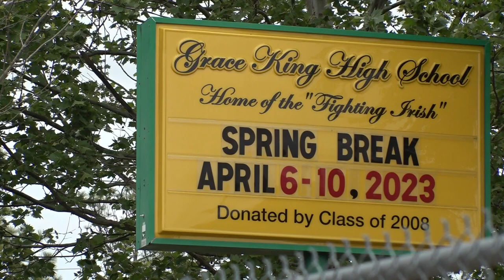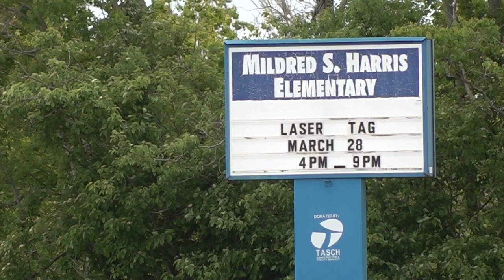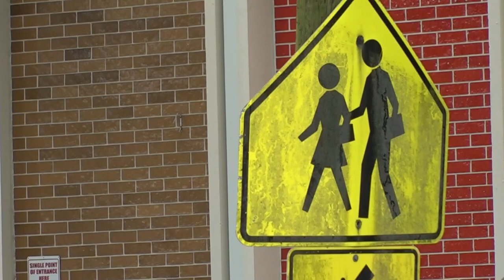Grace King students protest amid proposed JP School closures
The proposed plan would call for Grace King High students to be split between Bonnabel High and Riverdale High while Haynes Academy would relocate to the campus.

Dozens of students at Grace King High School walked out of class Wednesday morning in protest of the proposed changes.